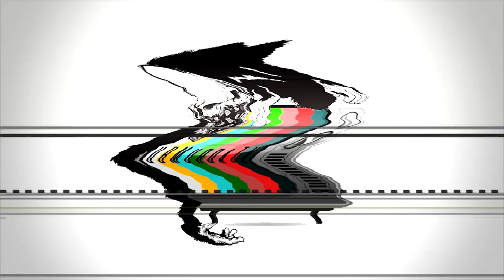Bone Thugs - Change Tha Story (AITO Remix)